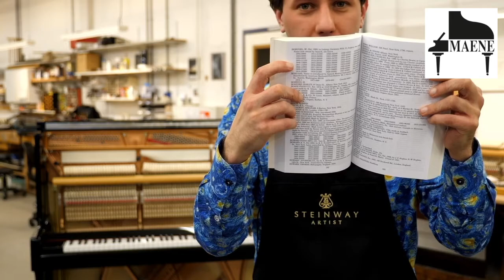Webinar Pianotechniek voor Dummies deel 1.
Een potlood in de vleugel, wat nu? En wat te doen aan die vastlopende toets? En waarom kan ik mijn piano niet zelf stemmen?

Stemmer, technicus en consultant Rutger Klaaijsen vertelt over veelvoorkomende problemen en heeft hij gelukkig ook nog de oplossingen.Rutger neemt je mee in de wereld van de piano en antwoord geven op de meest gestelde vragen.

Deze webinar was live te zien op
Woensdag 13 januari – 19:30 uur
Voor iedereen tussen de 0 en 99 jaar die geïnteresseerd is in pianotechniek
Pianotechniek voor Dummies deel 2

Na het succes van deel 1 gaan we verder met een fonkelnieuwe webinar. Deze keer kijken we naar de innovaties van de afgelopen jaren. Van zelfspelende en silent piano’s tot speciale apps, Bluetooth en transducers; de pianowereld kent vele recente verrassingen!

Nieuwsgierig? De webinar vindt plaats op donderdag 4 februari om 19:30 uur en is dit keer live te volgen via YouTube. De webinar is zonder YouTube account te volgen.

De webinar is interactief, dus we moedigen iedereen aan zoveel mogelijk vragen stellen! Live reageren? Log dan in op je YouTube-account.

Presentatie: Rutger Klaaijsen en Jaap Wisselink
Locatie: Live vanuit Piano’s Maene – Alkmaar